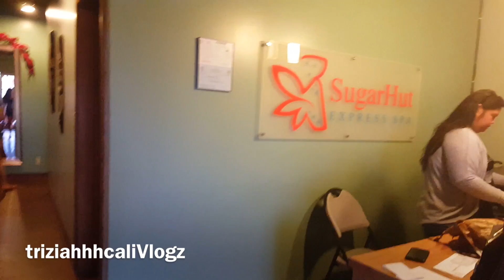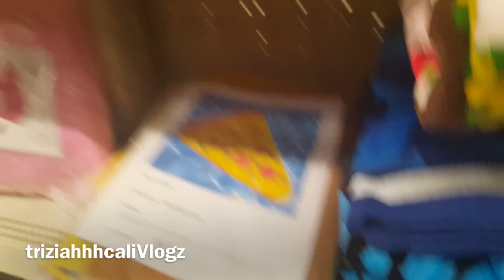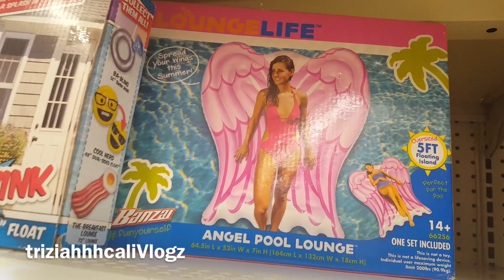Sushi, Guns, Sugar Hut + Kmart - August 1, 2017 | triziahhhcaliVlogz